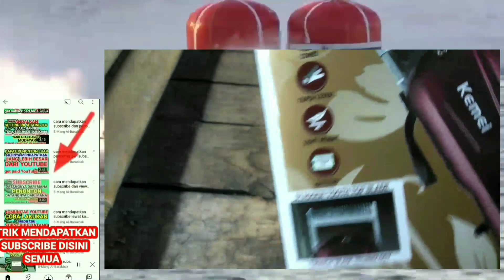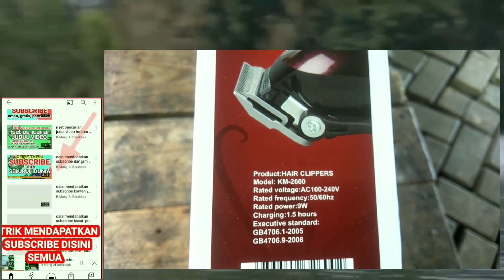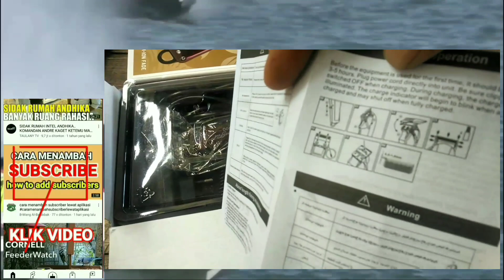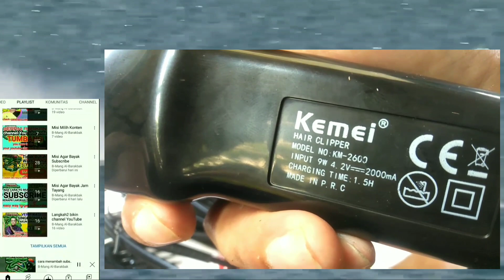alat cukur rambut terbaik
alat cukur rambut terbaik, alat cukur rambut ini harga nya murah tapi kualitas lumayan, jika ingin mencoba silahkan pilih alat cukur seperti yang ada di video ini,